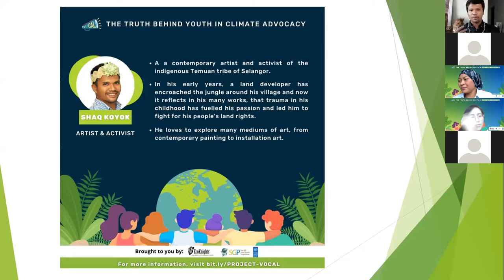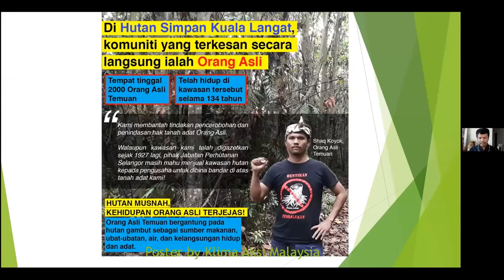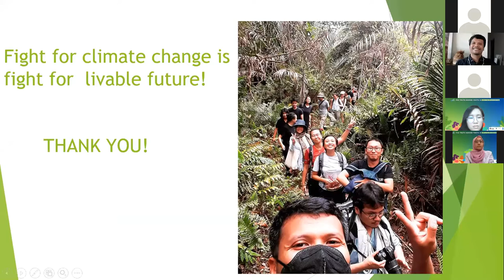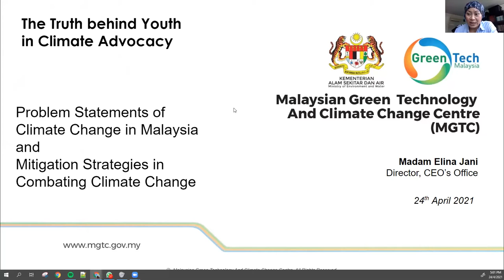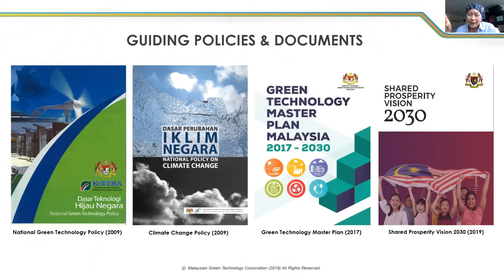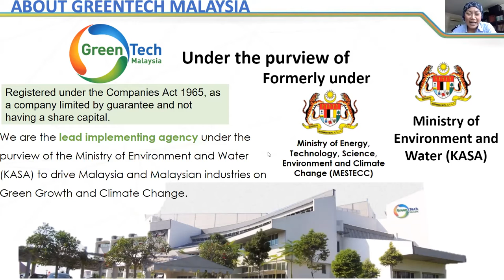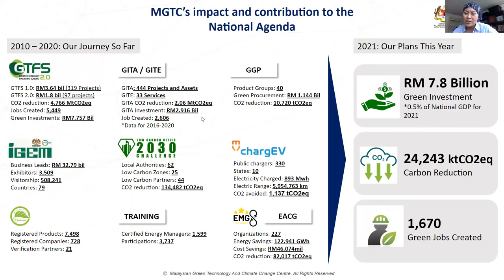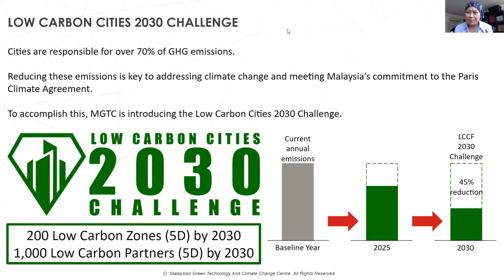The Truth Behind Youth In Climate Advocacy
In celebration of Earth Day on 22 April, the Project VOCAL Committee is delighted to announce our fourth dialogue, which features prominent leaders in the climate advocacy area as our panel of speakers. Join us to learn more about their experiences in climate advocacy, and their ideas on how youth can take part.